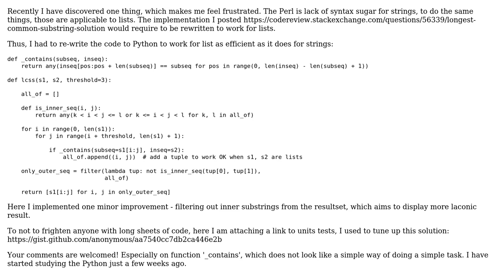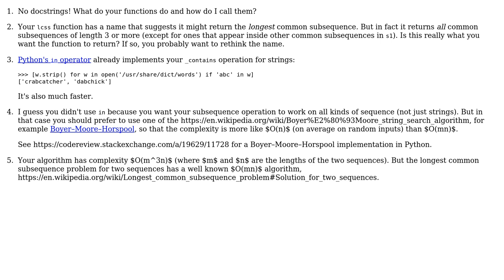Longest Common Substring solution for a string and a list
With thanks & praise to God, and with thanks to the many people who have made this project possible! | Content (except music & images) licensed under CC BY-SA | Music | Images & others | With thanks to user Oleksiy user Gareth Rees and the Stack Exchange Network Trademarks are property of their respective owners. You are responsible for your own actions.